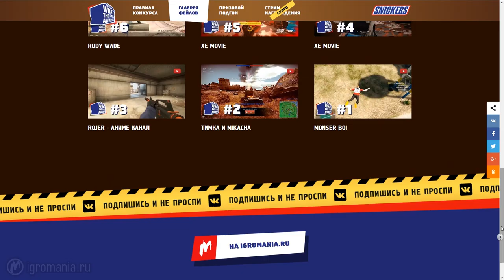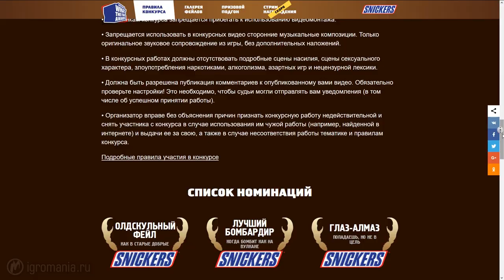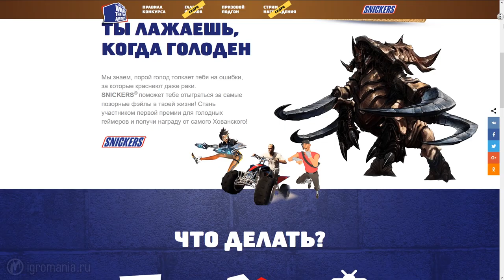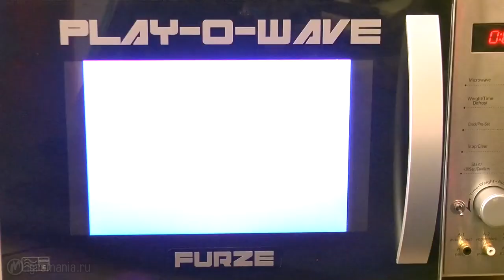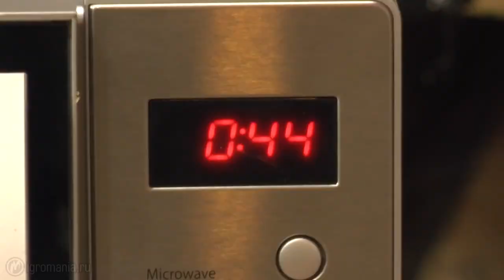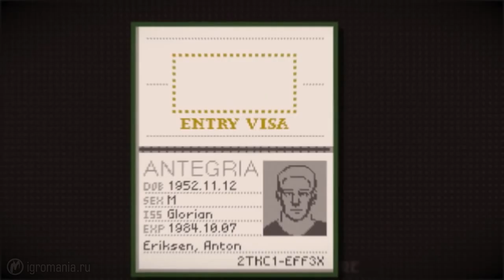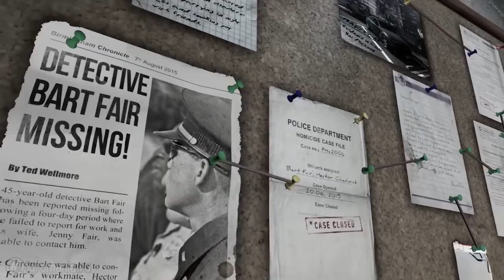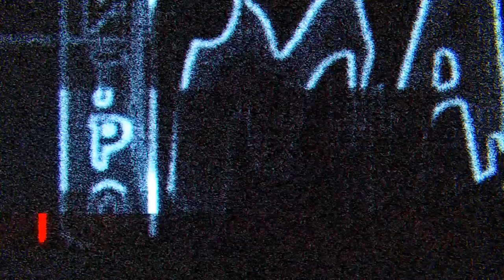Игромания! Игровые новости, 5 июня (Need For Speed, Ubisoft, E3 2017, Life is Strange)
Игровые новости - это еженедельная передача о самых главных событиях в индустрии за последнее время. Сегодня мы расскажем о новой части Need For Speed, российской экранизации Papers, Please и планах Ubisoft на E3 2017.

В этом выпуске:
00:43 Компания Ubisoft поделилась своими планами на E3
02:13 Приквел Life is Strange
03:36 Анонсирована новая часть Need for Speed
04:42 Новый конкурс от Игромании и Snickers
08:01 "Быстроновости": «Средиземье: Тени войны», Tropico 6, Sniper: Ghost Warrior 3, Pyre, Crossout
08:42 Игры запустили на микроволновке!
09:47 Мод для Fallout 4 превращает игру в хоррор
10:55 Российские кинематографисты экранизируют Papers, Please
11:50 Необычный и жестокий социальный эксперимент с привязанной девушкой
13:52 Галерея
14:20 Подборка недели